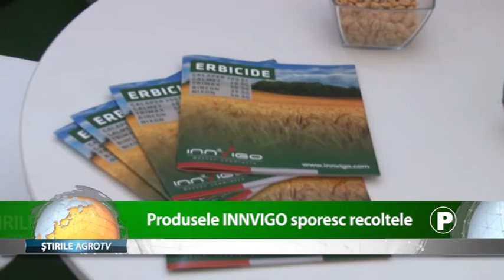Produsele Innvigo sporesc recoltele